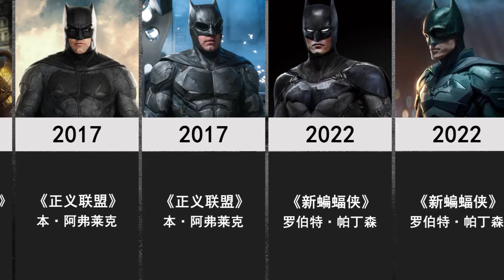1939 2022《蝙蝠侠》形象变化